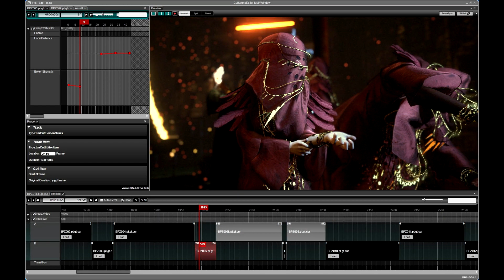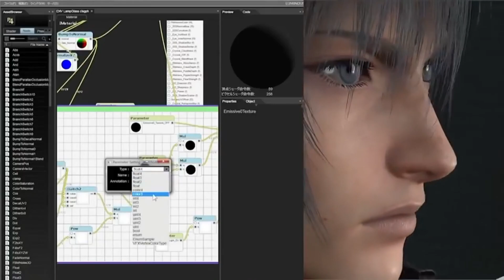Square Enix Director Reveals Work Has Begun On A New Game For PS5!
In today's video, I talk about Director Takeshi Terada revealing Square Enix's first project on the PS5! All the details we know so far! This won't be a new final fantasy game, so it will be an original IP!